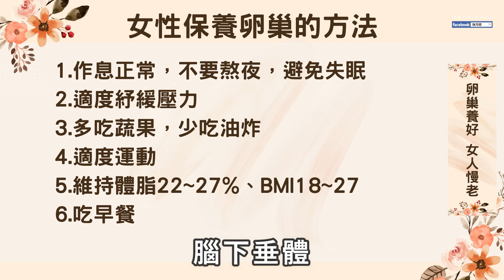逆齡保養這麼簡單 女性保養卵巢的方法 | 健康4.0精華 | 陳月卿 ft. 羅勻吟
預祝各位媽媽 母親節快樂🌹
照顧全家人之餘，沒有什麼事情比關照自己更重要!

⚠️本人沒有推薦任何 低價出清的絞肉機/料理機、羽衣甘藍粉、桑椹產品、青X柳茶、減肥減糖產品、烤箱、鍋具、苦茶油、無花果、睡眠噴霧、養神墊等等⚠️

⚠️陳月卿特此聲明⚠️WARNING⚠️
最近多起詐騙盜圖並自行P圖後在網路上下廣告，請大家務必留意，我沒有推薦任何家的低價出清的羽衣甘藍粉、絞肉機、桑椹產品、青X柳茶、減肥減糖產品、烤箱、鍋具、苦茶油、無花果、睡眠噴霧等等，任何未經合法授權擅自使用本人陳月卿肖像、姓名等相關元素的行為（包括但不限於用於商品實體宣傳、網路宣傳、商家品牌推廣等行為），均是對本人陳月卿肖像權合法權益的嚴重損害，涉及上述行為的相關侵權行為人應立即停止侵權，請立即有效刪除、下架所有相關訊息（包括但不限於網路上之商品宣傳圖片）並公開澄清事實、道歉。

本人已留存上述侵權行為之相關證據，並保留法律追訴權，如相關侵權行為人未立即停止侵權行為，本人將進一步採取必要之法律手段維護本人的合法權益。陳月卿特此聲明。